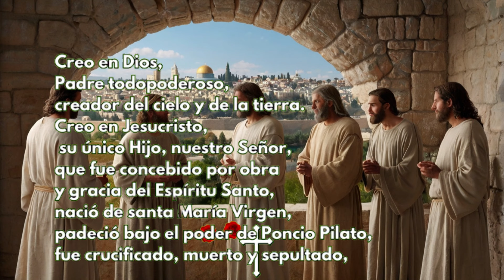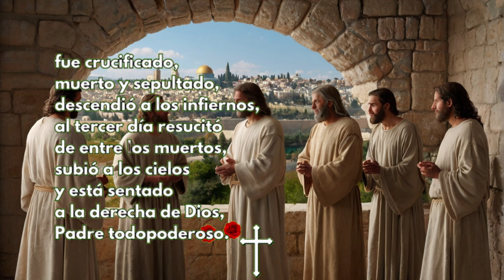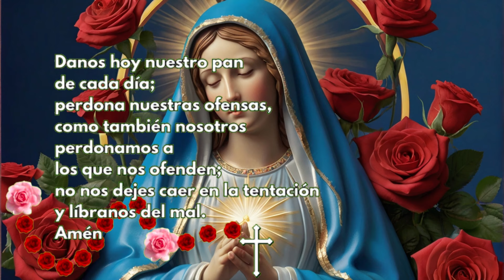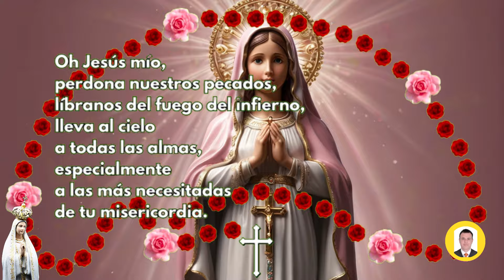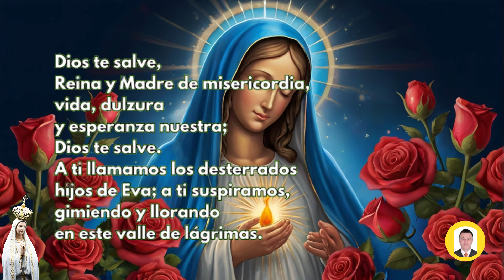A REZAR EL ROSARIO CORTO DE HOY Lunes 15 de JULIO GOZOSOS Guía PrActica para Hacer el Rosario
A REZAR EL ROSARIO CORTO DE HOY Lunes 15 de JULIO GOZOSOS | Guía Práctica para Hacer el Rosario

Rosario de hoy Lunes 15 de JULIO a la virgen María,en este video te enseño como hacer el santo rosario, para hoy y el dia Sábado tenemos los misterios Gozosos, por tanto para saber cómo rezar el rosario de hoy, te colocare todos los pasos para hacer el rosario de los sábados. Se puede hacer corto sin entrar a leer los versículos y sin las letanías.

Los misterios gozosos del Santo Rosario son episodios de la vida de Jesús y de María que se meditan durante la oración del Rosario, aprende como hacer el Santo Rosario a la Virgen María del día lunes 15 de JULIO con los misterios gozosos, y con cada uno de los misterios desde el versículos que le corresponde para cada misterio y así usted medite sobre él.

👉Misterios Gozosos

00:00 inicio
00:06 la señal de la cruz
00:20 Jaculatorias
00:26 Gloria
00:36 Credo de los Apóstoles
01:22 Acto de contrición
01:50 Peticiones
02:28 Primer Misterio Gozoso:
02:33 1 Padre Nuestro
02:53 1 Ave María x 10
05:54 1 Oración Gloria
06:03 1 Jaculatorias
06:10 1 Oración FATIMA
06:20 Segundo Misterio Gozoso:
06:27 2 Padre Nuestro
06:47 2 Ave María x 10
09:35 2 Oración Gloria
09:49 2 Jaculatorias
09:52 2 Oración FATIMA
10:03 Tercer Misterio Gozoso:
10:10 3 Padre Nuestro
10:28 3 Ave María x 10
13:00 3 Oración Gloria
13:09 3 Jaculatorias
13:15 3 Oración FATIMA
13:24 Cuarto Misterio Gozoso:
13:28 4 Padre Nuestro
13:47 4 Ave María x 10
16:48 4 Oración Gloria
16:56 4 Jaculatorias
17:04 4 Oración FATIMA
17:15 Quinto Misterio Gozoso:
17:20 5 Padre Nuestro
17:39 5 Ave María x 10
20:29 5 Oración Gloria
20:37 5 Jaculatorias
20:43 5 Oración FATIMA
20:55 La Salve Regina
21:26 Al final de la oración al PAPA
21:32 Padre nuestro
21:51 Ave María x 3

santo rosario
rosario
el rosario
rosario católico
de hoy
hoy
rosario corto
Evangelio de hoy lunes
Misa de hoy lunes

Videos relacionados

SANTO ROSARIO DE HOY LUNES 15 de JULIO DE 2024 MISTERIOS GLORIOSOS//ROSARIOS GUADALUPANOS

Santo Rosario corto de hoy Lunes 15 de JULIO 2024 Misterios Gozosos Rosario a Virgen María

Rosario de Hoy Lunes 15 de JULIO | Misterios GOZOSOS | Wilson Tamayo